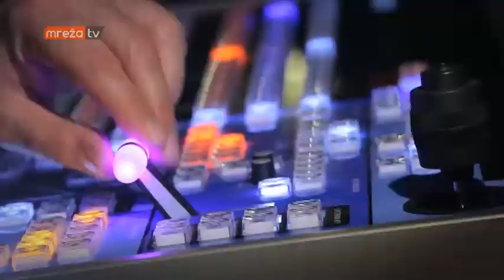GLAVOM KROZ EKRAN 21.06.2017.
MrezaTV